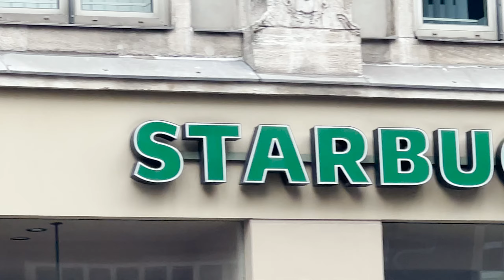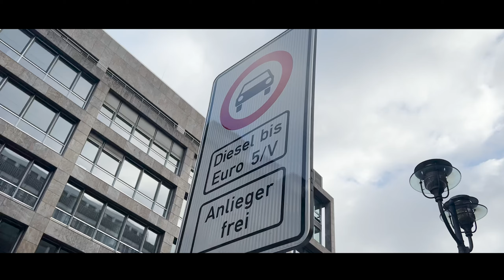PHOTOSHOOT WITH A NEW FRIEND | SOURAV SAINI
PHOTOSHOOT WITH A NEW FRIEND